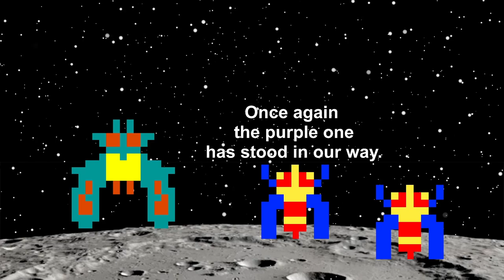💀👻🎃🦇 Spooktember & Spooktober Spooks 4: The Great Spice Heist! 💀👻🎃🦇 - Part 2